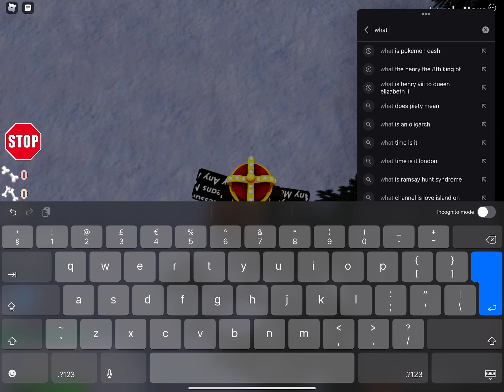Playing broken bones